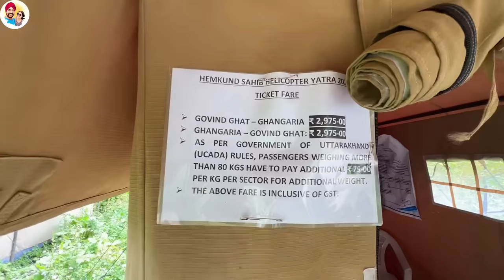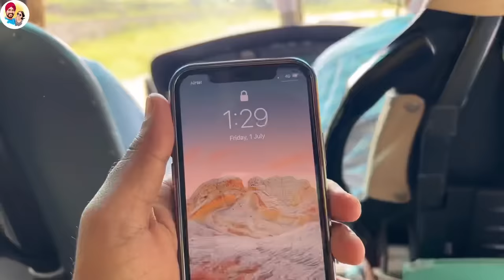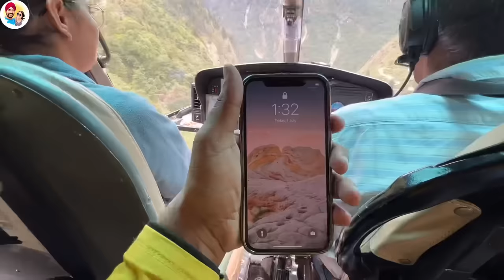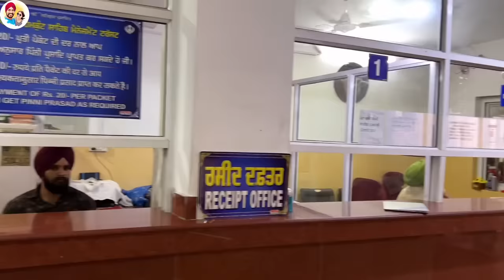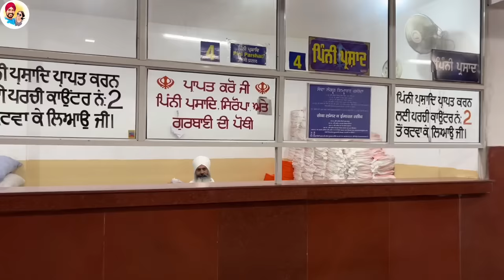ਹੈਲੀਕਪਟਰ ਖਰਚਾ ਹੇਮਕੁੰਟ ਸਾਹਿਬ Hemkunt sahib Helicopter Booking | Punjabi Travel Couple | Ripan Khushi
In this video you can see Yarta Sri Hemkunt Sahib. We are going back to Gobind Ghat from Gobind Dham by Helicopter.
Sri Hemkunt sahib yatra 2022. Helicopter ride Hemkunt Sahib. Helicopter Hemkunt Sahib

ਹੈਲੀਕਪਟਰ ਸੇਵਾ ਹੇਮਕੁੰਟ ਸਾਹਿਬ Hemkunt sahib Helicopter Booking | Punjabi Travel Couple | Ripan Khushi